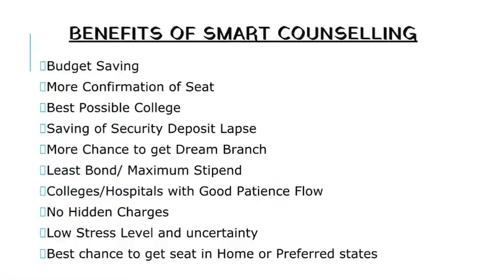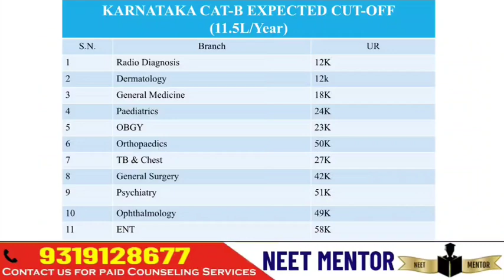NEET PG 2022 🔥 Karnataka State Branch Wise Expected Cut Off Rank 🔥 NEET MENTOR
👉DOWNLOAD.   E-BOOK 📚
📕NEET PG 2021 AIQ-50%  COUNSELING E-BOOK 📗📝

1. Your Dream Branch
2. Your Rank/Score
3. Your Preferred States
4. Service Bond
5. Tuition Fee Budget (only for Private/Deemed)
6. Future perspective

1. Notification & Updates for an Application form, Counselling forms, Counselling dates
2.Real Time Counselling Information & Updates
3. Previous Year Cut-offs
4. Round-wise Strategy of how to proceed with the counselling
5. College Analysis & Comparison among all possibilities
6. Guidance in selecting colleges & branches according to the current scenario.
7. Complete Choice Filling Support for All India counselling,  Karnataka, UP, Maharashtra,  Madhya Pradesh, West Bengal,  Uttarakhand, Andhra Pradesh, Telangana, Bihar and other State, DNB, NBE diploma & CPS courses
8. We provide choice filling preferences for all rounds
9. Candidates can meet/Talk/Chat with me personally for personal counselling (unlimited), Queries and doubts are solved on mobile through calls, Whatsapp,  video calls & messages
10. Fees Structure Details
11. List of top colleges & colleges & branches wise cutoff (All India, MH State, DNB, Karnataka,  Uttar Pradesh & others States ) will be provided.
12. Actual Stipends as per colleges
13. Documents Required for Counselling
14. Latest Seat Matrix
15. Current Bond Details
16. Stray Vacancy/ Mop-up Round details
17. Refund Policy and Rules
18. Court Cases related to Fee, domicile and other eligibility criteria etc if any
19. In case due to any reason, you decide not to take admission this year, you can avail of counselling guidance for free. next year.
20. The most important part is that continuous updates will be provided to explain to you the whole Admission / Counselling process and Opportunities.